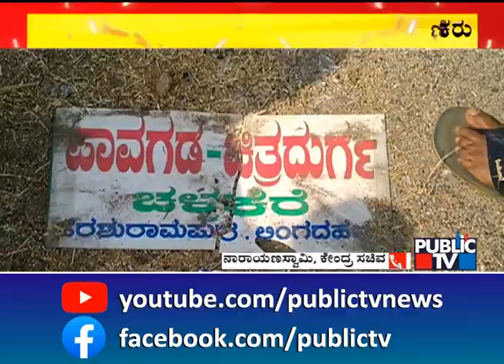Bus Topples Near Pavagada; Union Minister Narayana Swamy Speaks About The Incident